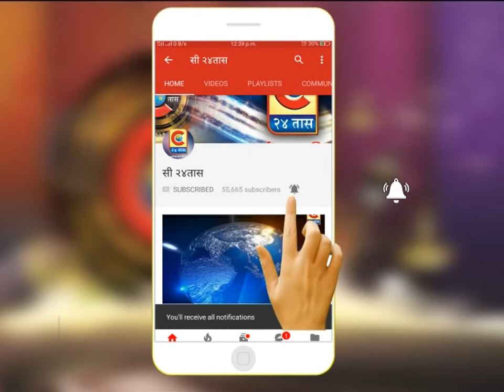सांगली - "अबाबा" सांगलीत तब्बल दीड लाखाचे सिम्बा मांजर..